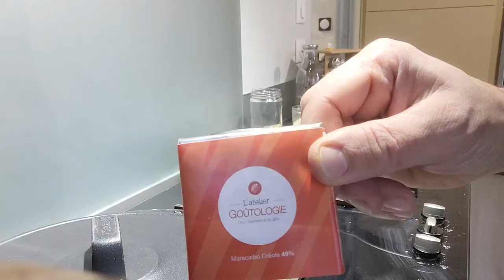𝐉𝐨𝐮𝐫 𝐝𝐞 𝐥𝐚 𝐂𝐡𝐚𝐧𝐝𝐞𝐥𝐞𝐮𝐫 𝟚/𝟘𝟚/𝟚𝟘𝟚𝟚 - Crêpes à la protéine de chanvre, et pas que ! avec 𝑩𝒓𝒖𝒏𝒐 𝑮𝑼𝑰𝑳𝑳𝑬𝑻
𝐅𝐚𝐢𝐫𝐞 𝐝𝐞𝐬 𝐜𝐫ê𝐩𝐞𝐬, 𝐜𝐞 𝐧'𝐞𝐬𝐭 𝐩𝐚𝐬 𝐥𝐚 𝐫𝐞𝐜𝐞𝐭𝐭𝐞 𝐥𝐚 𝐩𝐥𝐮𝐬 𝐝𝐢𝐟𝐟𝐢𝐜𝐢𝐥𝐞 !
Et pourquoi pas essayer sa recette avec de la farine de chanvre 😀

𝐅𝐨𝐜𝐮𝐬 :
Et faire des crêpes le jour de la chandeleur le 02/02/2022 c'est encore mieux.
Cette date contient deux zéros et cinq deux.
Ce jour-là, vous pouvez commencer quelque chose de nouveau, faire un vœu, tenir des négociations importantes et faire des projets.

𝐋𝐚 𝐏𝐫𝐨𝐭é𝐢𝐧𝐞 𝐝𝐞 𝐂𝐡𝐚𝐧𝐯𝐫𝐞 :
La poudre de protéine de chanvre contient les 9 acides aminés essentiels. On retrouve également de fortes concentrations d' acide glutamique* et d' arginine* , dont les bénéfices sont multiples.

Les caractéristiques sensorielles :
 ◾ Apparence : Poudre
 ◾ Couleur : Beige clair à vert
 ◾ Odeur : Végétale
 ◾ Goût : Noisette

Les caractéristiques nutritionnelles :
 ◾ Propriétés antioxydantes
 ◾ Bonne digestibilité (30 % plus élevée que la protéine de soja)
 ◾ Riche en fibres (satiété rapide)
 ◾ Excellent rapport oméga 6 / oméga 3  (proche de 3)

Aliment Santé :
 ◾ Sans Gluten
 ◾ Sans OGM
 ◾ Sans Pesticide
 ◾ Sans Allergène

* Acide glutamique 12,2%
 ◾ Stimule le système nerveux centrai
 ◾ Un important neurotransmetteur
 ◾ Maintient un bon niveau d'énergie
 ◾ Améliore la performance sportive
 ◾ Optimise la récupération post-effort

* Arginine 6,9%
 ◾ Régulation de la tension artérielle
 ◾ Optimisation du flux sanguin
 ◾ Protection & régénération cellulaire des vaisseaux sanguins